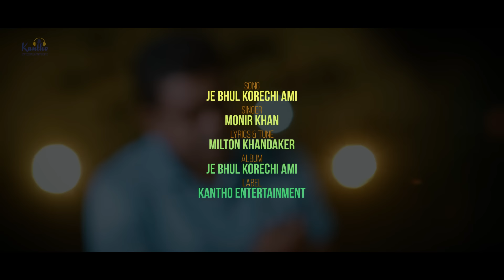Monir Khan | Je Bhul Korechi Ami | যে ভুল করেছি আমি | Bangla Sad Song 2023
Song: Je Bhul Korechi Ami | যে ভুল করেছি আমি
Singer: Monir Khan | মনির খান
Lyrics & Tune: Milton Khandaker
Album: Je Bhul Korechi Ami
Label: Kantho Entertainment